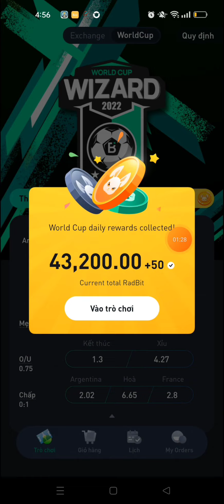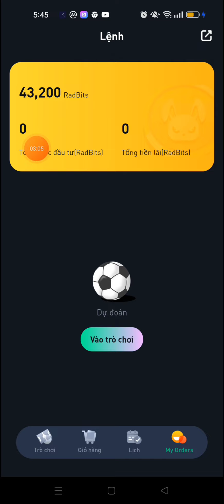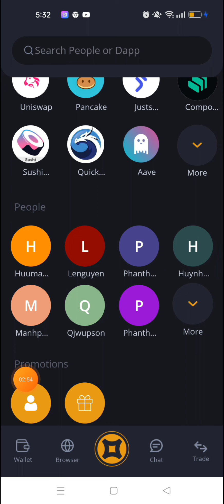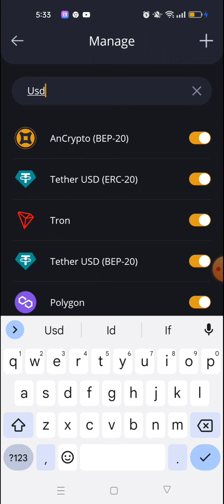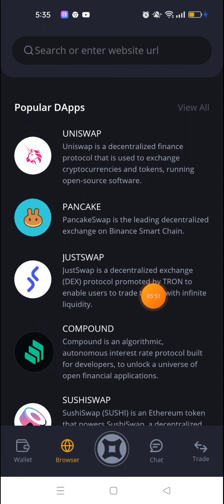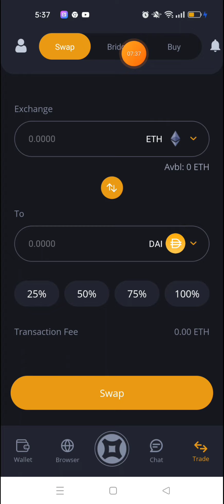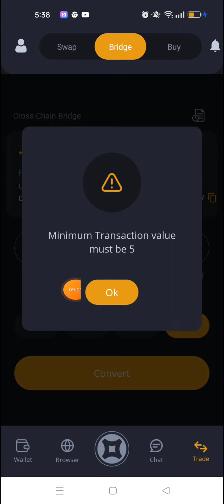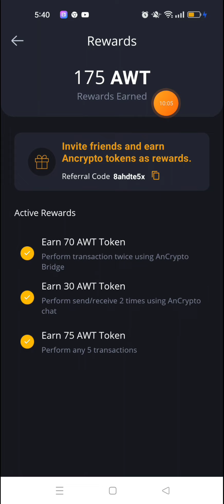KÈO VÍ SIÊU NGON, CÁCH NHẬN THÊM 70AWT TỪ VÍ ANCRYPTO VÀ NHẬN THÊM RADBITS TỪ SÀN BIT.COM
Video này em chia sẻ đến các anh chị cách nhận thêm 70AWT từ ví AnCrypto và nhận thêm Radbits từ sàn bit.com.